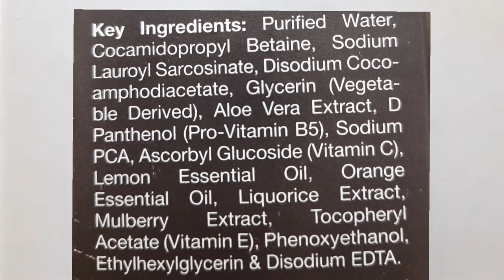🔴 I tried wow vitamin C Face wash for 15 Days / worth buying or not?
Is video me wow ke vitamin c facewash ka review kiya hai jo ki sare skin types walo ko suit krta hai.paraben,sulphate,silicone,color free hai.
ye product claim krta hai ke skin tone bright karega,finelines reduce karega,aging sign ko fade karega,complexion ko smoothen karega.
agar aap apne face ko brighten krna chahte hai to isko jaroor use kare.

thanks😍
Email- (business and collab)